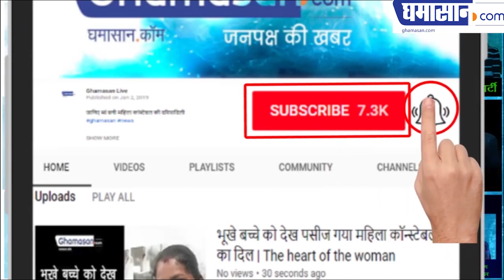Bird Lover Raju Sagar Saves Eagle's life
Love for everyone. This specialty was found in every person living in that area; From the religious work of Indore, a wonderful art of gathering in every work is probably the logos of the western region of Indore. DNA is only what should be done.

Eunuchs after three hours of hard work

Indore people should be proud of Raju Sagar

Leave your work and lift yourself up to 50 ft.

Indore - For 3 days, a chill was clinging on a tree outside the CSP office in Malharganj all the people saw it but nobody showed any courage ... when it came to know of animal bird lover Raju Sagar Grab the instrument to reach and remove the eagle ... The eagle was about 50 feet above, in such a situation, arranging a hydraulic crane and climbing the charms on his own love ... I do not think there is such a person in Indore. Micro does its job except service of such birds and animals ... Before Raju Sea is proud .. had evacuated several times birds Raju Sagar do such work

See the whole video how to remove the eagle...